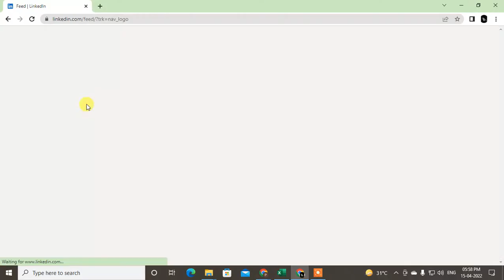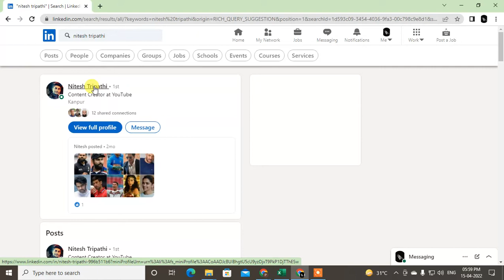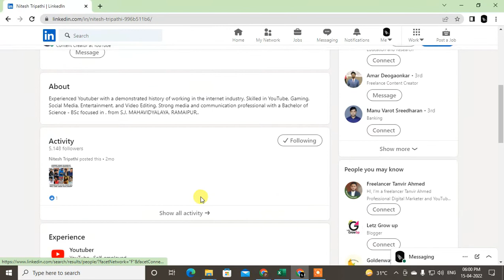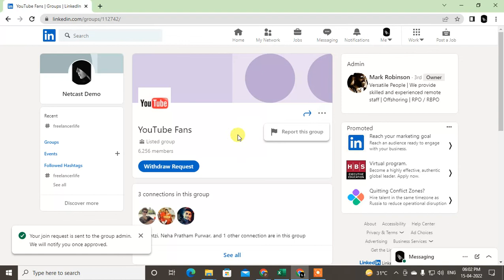How to Message Someone on Linked In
In this video tutorial, we will learn how to message someone on linked in and how to message someone on linkedin to connect